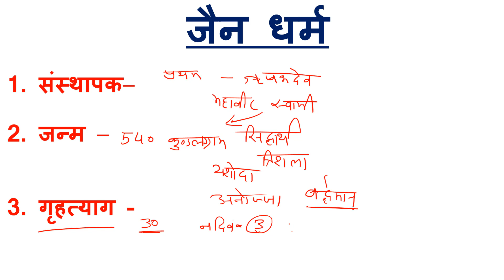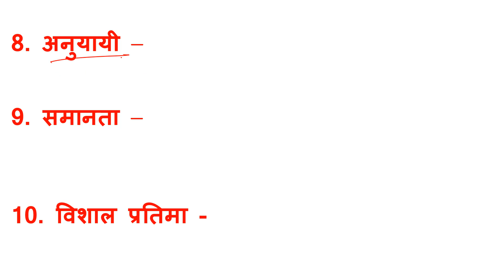सामाजिक विज्ञान | इतिहास | भाग 3 | Social Science for varg 2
सामाजिक विज्ञान | इतिहास | भाग 3 |  History FOR SAMVIDA VARG 1/2/3 | History for samvida Varg 2 | सामाजिक विज्ञान संविदा शिक्षक भर्ती परीक्षा  | History FOR SAMVIDA VARG 1 2 3| history for samvida | History for samvida Varg 2 | संविदा वर्ग 3 सामाजिक विज्ञान | Samvida varg 3 | Samvida Shikshak Pariksha varg 3 | Samvida Shikshak varg 3 | 2019

Quiery Solved :

Varg 1
Varg 2
Varg 3
Samvidha shikshak bharti pariksha
SAMVIDA SHIKSHAK PARIKSHA
Samvida shikshak bharti pariksha 2018
Social Science for Samvida
Social Science for varg 1
Social Science for varg 2
Social science for varg 3
Samajik vigyaan varg 2
Varg 2 samajik vigyaan
Varg 3 samajik vigyaan
Maths by Perfection Academy
Maths Perfection Academy
Perfection Academy maths
Samvida syllabus
Samvida old paper
Samvida Old paper 2012
Varg 2 science questions
History for varg 2
Itihas for samvida
Itihaas for samvida
Samvida varg 2 itihaas
Samvida varg 2 Social science
Social science for varg 2 samvida
संविदा
संविदा शिक्षक भर्ती प्रक्रिया
संविदा शिक्षक वर्ग 2
वर्ग 2 सामाजिक विज्ञान
सामाजिक विज्ञान
इतिहास
इतिहास वर्ग 2
वर्ग 2 इतिहास
इतिहास संविदा वर्ग 2
Varg 3
Varg 3 history
History varg 3
Varg 3 itihaas
सामाजिक विज्ञान वर्ग 2
सामाजिक विज्ञान वर्ग 3
सामाजिक विज्ञान की तैयारी कैसे करे
वर्ग 2 की तैयारी कैसे करे
वर्ग 3 सामाजिक विज्ञान की तैयारी कैसे करे
वर्ग 2 सामाजिक विज्ञान की तैयारी कैसे करे
संविदा सामाजिक विज्ञान
संविदा वर्ग 2
संविदा वर्ग 3 सामाजिक विज्ञान
संविदा वर्ग 2 सामाजिक विज्ञान
Samvida varg 3 ki taiyari kese kare
Samvida varg 3
Samvida varg 3 samajik vigyan
Science varg 3
Science for varg 3
Varg 3 science
Varg 3 vigyaan
वर्ग 3 विज्ञान
वर्ग 3 की तैयारी कैसे करें
संविदा वर्ग 3 की तैयारी कैसे करे
मध्यप्रदेश संविदा वर्ग 3
संविदा शिक्षक भर्ती परीक्षा 2018
संविदा शिक्षक वर्ग 3 की तैयारी कैसे करे
संविदा शिक्षक वर्ग 3
संविदा भर्ती लैटेस्ट न्यूज़ 2018
संविदा शिक्षक वर्ग 3 की भर्ती
सकमविद वर्ग 2
संविदा वर्ग 1 2 3
संविदा वर्ग 3 का सिलेबस
Samvida varg 3 maths syllabus
Samvida varg 3
Samvida varg 3 ke questions answer
Samvida varg 3 syllabus 2018
संविदा शिक्षक
संविदा शिक्षक 2018
संविदा  शिक्षक वर्ग 2 गणित
संविदा शिक्षक वर्ग 3 गणित
संविदा गणित की तैयारी कैसे करे
संविदा english
Samvida english
Samvida ke liye english ki taiyari kese kare
Samvida varg 2 geography
Geography varg 2
Varg 1 geography
Varg 2 geography
Varg 2 bhugol
Varg 1 bhugol
Samvida bhugol varg 2
Varg 2 samvida bhugol
Samvida bhugol ki taiyari kese kare
Samvida bhugol for varg 2
Varg 2 bhugol ki taiyari kese kare
Varg 2 geography ki taiyari kese kare
भूगोल वर्ग 2
भुगोल वर्ग